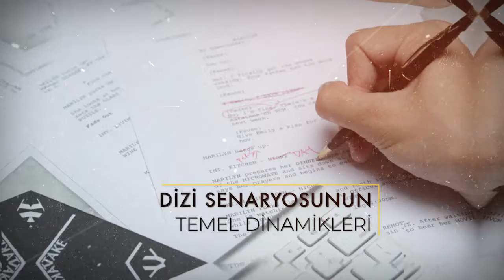Dizi Senaryosu Atölyesi - Gül Abus Semerci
Katadrom Art Colony hafta sonu eğitimleri kapsamında
Senarist ve yazar Gül Abus Semerci'den dizi senaryosu atölyesi.